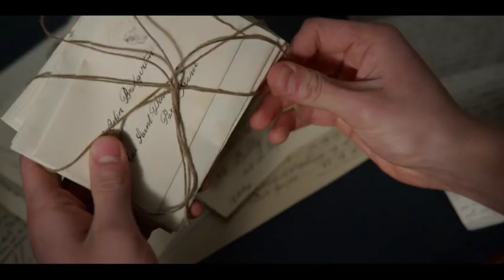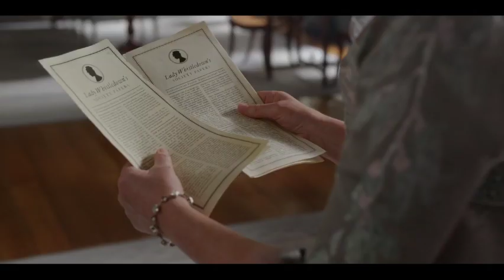Bridgerton Season 3's Devastating Change: What It Means for the Future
In the final episode of Bridgerton season 3, a long-held secret is finally exposed to the ton, resulting in a significant shift for the Bridgertons and marking the end of a remarkable era. Throughout the eight episodes, the season chronicled the friends-to-lovers journey of Colin Bridgerton and Penelope Featherington. The pair not only confessed their love for each other but also overcame significant challenges. Besides the central romance, the conclusion of season 3 hinted at the start of a new era, with numerous new storylines and changes on the horizon.
While Colin and Penelope were the central figures of Bridgerton season 3, other subplots and conflicts were also unfolding. Penelope's identity as Lady Whistledown caused numerous problems within the ton. She had to seek forgiveness from her loved ones and fend off Cressida Cowper's schemes. Additionally, she had to reconcile with her past mistakes and begin anew. Consequently, Penelope disclosed her secret to the Queen and all of Mayfair at her sisters' ball. This revelation ultimately redeemed Penelope but led to a poignant change.